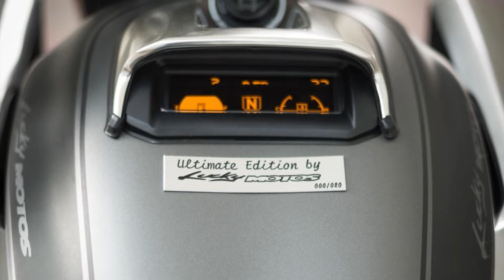2017 Yamaha VMAX Ultimate Edition by Lucky Motos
For 33 years, the YAMAHA VMAX is the perfect embodiment of a very noble and gentle folly and, above all, of an overflowing power. In 2018, a whole era will come to an end. To celebrate the event, Lucky Motos, in Bulle, wanted to pay tribute to the world's most renowned motorcycle, offering an exclusive limited edition of twenty VMAX "Ultimate Edition".